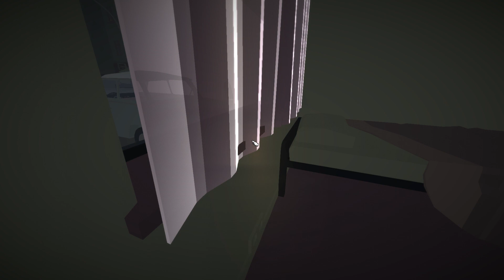Jalopy | In viaggio per Stùrovo! - ep. 3 - [ITA]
Offerte e Promozioni Amazon nella categoria Videogiochi Buonciao a tutti!

Dopo aver lasciamo per tanti giorni la macchina ferma, finalmente ripartiamo con lo zio XD

Buona visione! Ciaoooooo!